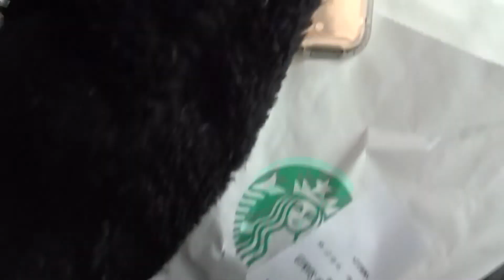Delivery from China! Week in my Life Vlog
Hey guys! This is what a typical week in my life looks like! We got our pedicure chairs and our salon furniture delivered from china! I'm so excited to show you all the process of opening our second salon!

socail media
facebook Haus of Wax

We are located in Rancho Cucamonga!
Look us up on yelp: Haus of Wax